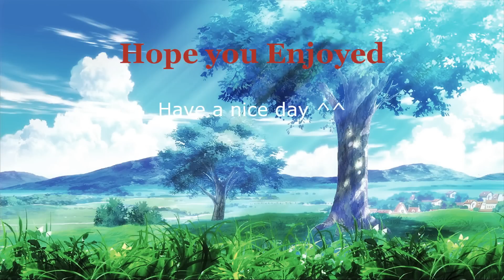Nujabes - Reflection Eternal | Crow X Elroc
Vibing. Nujabes music is all about relaxing and vibes. Enjoy the video.
First dancer: Deion aka Crow
Second dancer: Elromeo aka TheHyperSoul